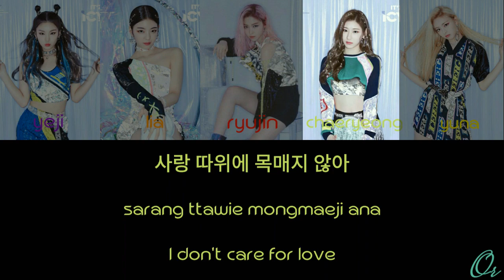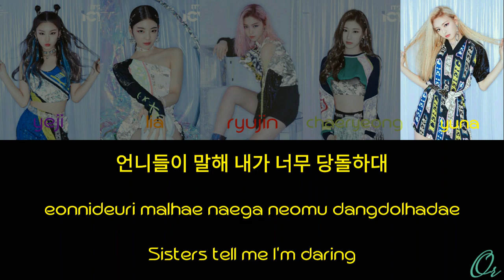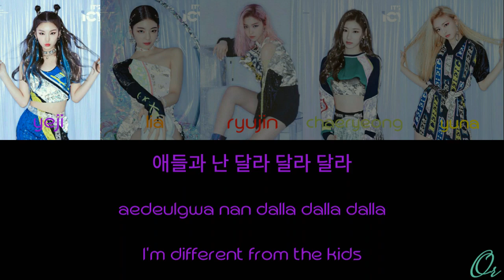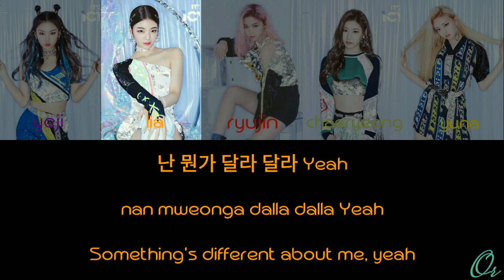ITZY (있지) - 달라달라 (DallasK Remix) Color Coded Lyric (Han/Rom/Eng) | Ockaka | Or | Or.ka | swagKaka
ITZY (있지) - 달라달라 (DALLA DALLA) (DallasK Remix) Color Coded Lyric (Han/Rom/Eng) | Ockaka | Or | Or.ka | swagKaka

IT’z ICY
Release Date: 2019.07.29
Tracklist:
01. ICY
02. CHERRY
03. IT’z SUMMER
04. 달라달라 (DALLA DALLA) (DallasK Remix)
05. WANT IT? (Imad Royal Remix)

❤ Song = 달라달라 (DALLA DALLA) (DallasK Remix)